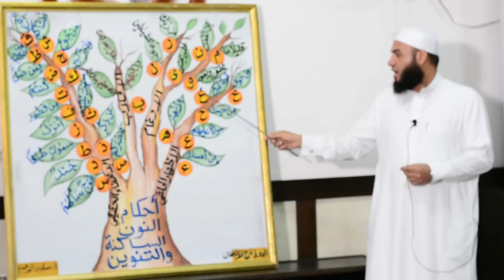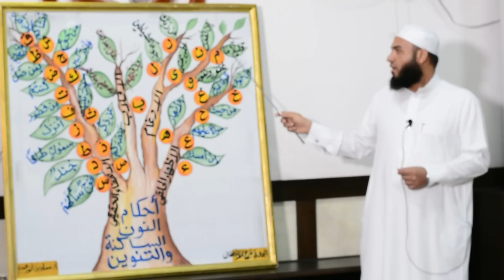٨_مراجعة على أحكام النون الساكنة والتنوين_ للشيخ عماد بن أنور الديب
شرح متن تحفة الأطفال للعلامة الجمزوري للشيخ عماد أنور